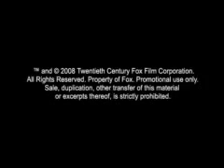Meet Dave (2008) Trailer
Meet Dave is a pleasant surprise: a frequently funny, family-oriented sci-fi comedy boasting two of Murphy's best performances (as captain and "ship") since his dual role in 1999's Bowfinger.  First, he plays the stone-faced captain of a Nilian ship.  Nilians are tiny creatures who look conveniently like humans but, like Vulcans, aren't quite tapped into their emotions.  They bury everything in a patriotic fervor and dedication to duty above all else.  Their starship, as it happens, is shaped exactly like The Captain, in order to blend in with the strange human beings.  Ostensibly, the plot revolves around the crew's search for a mysterious orb that will allow them to drain Earth's oceans and collect the salt, which on Nil is a highly valuable energy source.  That's merely an excuse for some of the oddest fish-out-of-water comedy ever committed to film.